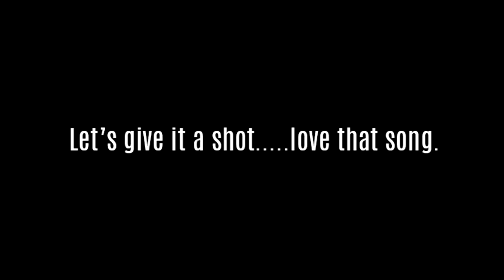Living Colour Cult Of Personality Drum Cover Trey B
This showed  up as a suggestion in the comments last week from jboy65 and a few folks liked the idea.  I didn't see ANY issue trying it since I love the tune, the band and this entire album. Drum cover of Living Colour's Cult Of Personality. This is just one of those tracks that stands the test of time (to me anyway).  It's loaded with hook, it grooves into the ground, it's executed to perfection and it's lyrically powerful as hell.  As far as Will Calhoun who is the drummer on this track, if you haven't really checked him out, I'd tell you it is more than worth it.  Super versatile, a mix of funk and rock and a drumming beast with his own style.  As always, I hope you all have a great weekend ahead.  Can't thank you enough for being kind enough to watch & I tremendously appreciate the support.

Some of the Gear Used:
Mics
Kick - Sennheiser E602 (II)
Outside Kick - Shure Beta 52
Internal Mounted Kick Mic - SR20LS Earthworks
Rack / Floor 1/ Floor 2 - Sennheiser 421
Overheads (primary) - AKG 314
Secondary overhead / room mics - Earthworks SR25
If you've read this far, I'm amazed
Primary Snare Mic: SM 57 (ain't broke so don't fix it)
Secondary Snare Mic: Sennheiser E614
Room mics - Vary (Aston Spirit / Shure/ AKG)

DW Drums
Zildjian A Cymbals
Hybrid Cymbals made by Bakersfield Custom Modded Cymbals
I'm using these new mousetraps that are press n' set. To be honest, I miss the old design.  I guess this whole thing is so you don't have to look at the mouse body but I miss the old traps that would clamp down on your fingers.  But here's the deal - I have not one but TWO cats here.  I have explained to them that I should NOT have to use mouse traps.  THEY are supposed to be the mouse traps.  They don't listen.  You tell em to kill a mouse, they fall asleep.  Tell them to go to sleep, they freak out.  Tell them to make a deposit, they make a withdrawal.
Gorilla snot stick grip or just spit in your hands (it works)
Gibraltar Stealth Rack(s)
DAW: Reaper
Richard Steward is still reading
Got a SWEET ASS deal on a hand held vac at an auction.
I'm back to loving Fruity Pebbles.  That has nothing to do with drums but I saw 'em the other day, bought 'em and fixed a bowl at midnight.  My God man, why did I ever stop buying them?
OH - so I got the Fruity Pebbles at Walmart and some random ass dude in the Walmart parking lot tried to sell me binoculars!  I had already spent the remaining week's pay on PC mouse traps (thanks to my lazy ass cats) and Fruity Pebbles but he was trying to hustle me for 20 more dollars.  Who the fuck sells people binoculars on a whim?  And when he said "Hey, you care to look at something?" why the fuck did I say "Sure bro".  Like I'm stupid enough to buy binoculars from a stranger.
Chuck Taylors on this one.
Actually, I should've bought those damn binoculars so I'm gonna go back out tomorrow for more Fruity Pebbles.  If he's still there, I'm just going to explain supply and demand and tell him the fact that I'm his only prospect to return, I'll give him 2 dollars.  I sold the last pair I had to some stranger at Walmart years ago so I honestly need some.  But don't tell him that.  He'll ask 5 dollars.